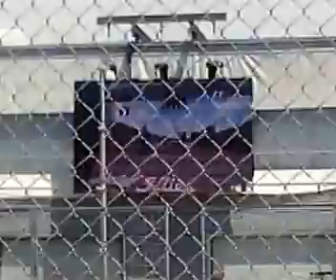8 Juin 2014 Grand Prix de F1 de proche.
grille de depart